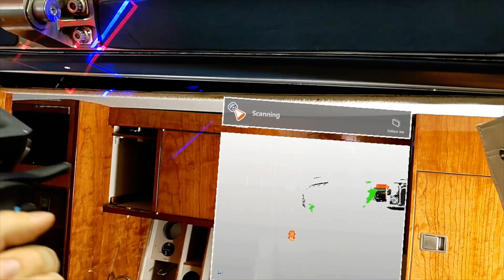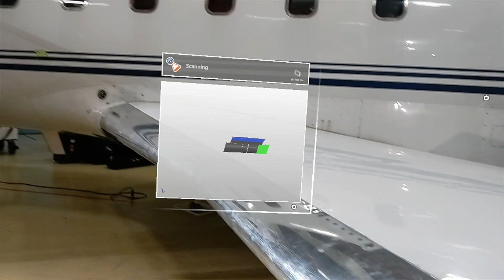What's new in PolyWorks 2023 - Reinvent the scanning of large parts with mixed reality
PolyWorks|AR 2023 adds scanning guidance to its powerful mixed reality toolbox.

As soon as you start the scanning process, you see a holographic representation of the 3D scene that you can position close by for maximum visibility.

Then, scan with complete confidence, seeing where you have scanned and what’s left to do.

To guarantee high-quality scans, simply rescan those areas flagged in color by our real-time quality metrics.

And when scanning features, you are clearly guided to each feature location, and shown when enough of the surface or edge has been covered, ensuring robust feature extraction.

With PolyWorks|AR 2023, you can now scan more efficiently thanks to real-time scanning feedback right in front of you.